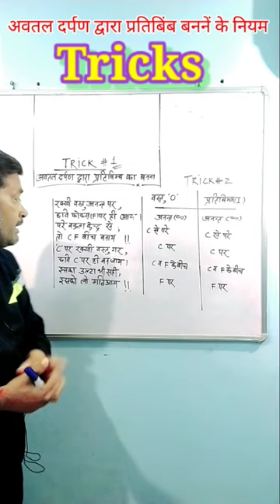trick to remember image formation by concave mirror ।yt shorts science। class 10 science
up board class 10 science
cbse board class 10 science chapter 10
concave mirror yt shorts science
concave mirror image formation tricks
image formation by concave mirror
reflection and refraction of light class 10 science